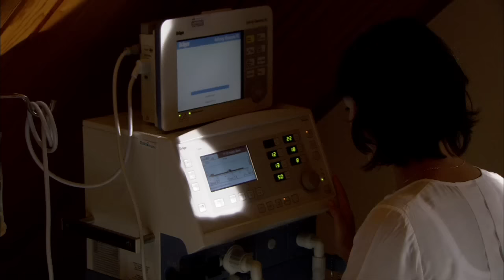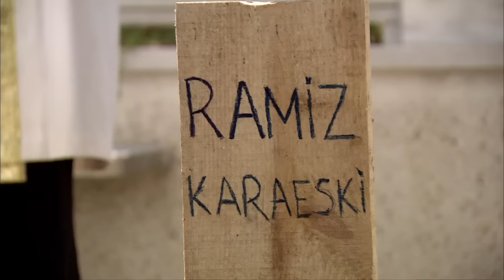Ezel 38.Bölüm | Küçük Hayat Büyük Adım - HD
Ezel

38.Bölüm Özeti

Ezel'in bu seferki planı öncekilere hiç benzemez. Önce dayıyı korumaya alacak, sonra kendine alışılmadık bir yol çizecektir. Bu yoldaki hedefini herkesten önce, Kenan Birkan'ın yüzüne söyler. Planınıysa arkadaşlarına. Onlara söyler ama onları yanına almaz. İçlerinden hangilerine güveneceğinden emin değildir çünkü. Tek biri hariç...

Ezel'in yeni yolu, aslında eski mahallesinden geçer. Ailesinden, eski hayatından, hala yüzleşmediği babasından geçer. Ama önce, manevi babasıyla yüzleşmek zorundadır. Ramiz dayısıyla...

Yapım: Ay Yapım
Yapımcı: Kerem ÇATAY
Senaryo: Kerem DEREN & Pınar BULUT
Yönetmen: Uluç BAYRAKTAR

Oyuncu Kadrosu:
Ezel: Kenan İMİRZALİOĞLU
Eyşan: Cansu DERE
Cengiz: Yiğit ÖZŞENER
Ramiz: Tuncel KURTİZ
Mümtaz: Beyazıt GÜLERCAN
Meliha: İpek BİLGİN
Ali: Barış FALAY
Bahar: Sedef AVCI
Şebnem: Bade İŞÇİL
Mert: Kemal UÇAR
Nükhet: Begum BENİAN